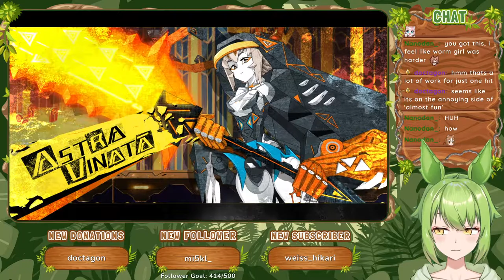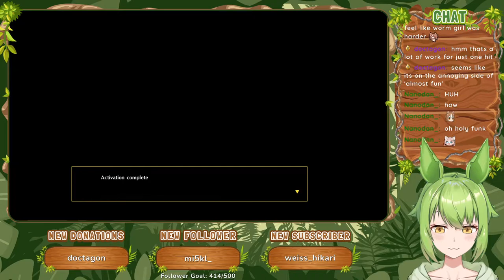Versus Astra Vinata, Round 2 [Part 7] | Giga Wrecker (2017)